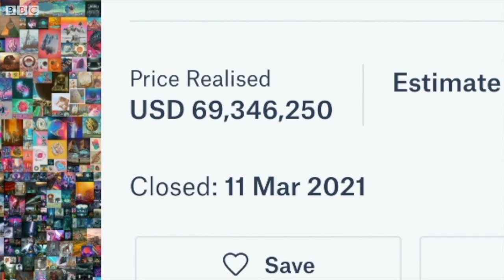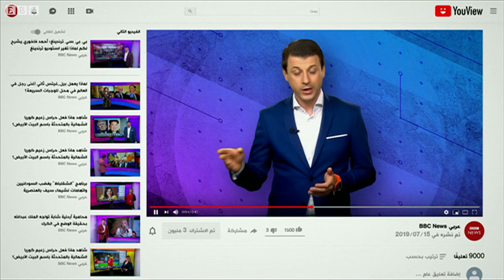لوحة فنية ”رقمية“ تباع بسعر خيالي! 💵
بيع لوحة فنية ”رقمية“ بسعر خيالي!
بيعت لوحة فنية ”رقمية“ لفنان أمريكي بنحو ٧٠ مليون دولار في مزاد بدار كريستيز، في أول عملية بيع على الإطلاق للوحة فنية غير موجودة في شكل مادي